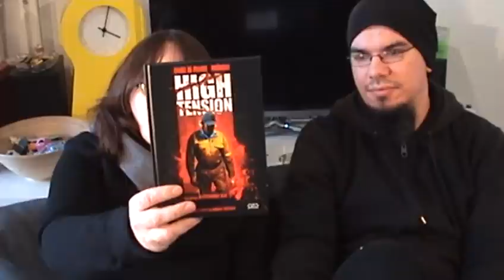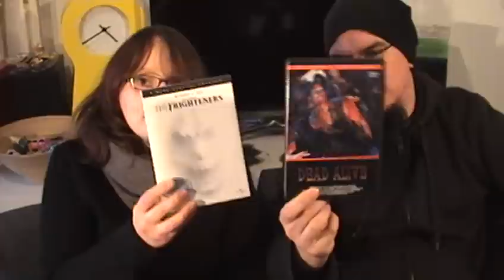Filmsammler-TAG & Filmcommunity Abschluss Tag 2014: Unsere TAG Antwort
Wir wurden in letzter Zeit gleich zweimal getagged. Als erstes wählte uns Thebossi345676 aus den Filmcommunity Abschluss TAG 2014 zu beantworten. Anschließend wurden wir von BluRaySammlerOne zum Filmsammler-TAG getagged. Da beide TAGs gut zusammen passen, wollten wir einfach mal ein großes Antwortvideo hinaus hauen. Viel Spaß!

Hier die Fragen:

Filmsammler-TAG (von Videohuette)
1. Wie viele Filme besitzt du?
2. Seit wann sammelst du?
3. Was war dein teuerster Film?
4. Hast du ein spezielles Sammelgebiet?
5. Hast du ein Lieblings-Medium?
6.Hast du eine Lieblings-Verpackung?
7. Wo kaufst du Filme? (Laden)
8. Wo bestellst du Filme?
9. Sammelst du noch etwas anderes?
10. Was kommt in diesem Jahr als nächste?

Filmcommunity Abschluss Tag 2014 (von Jakobi's Filmuniversum)
1. Welche(s) Genre schaust du am liebsten und wieso?
2. Mit welchem(n) Genre kannst du überhaupt nichts anfangen?
3. Mit wievielen Jahren hast du das Sammeln angefangen und wieviele Filme und Serien besitzt du?
4. Welche(n) Film(e) hast du am häufigsten gesehen?
5. Nenne zu den folgenden 5 Regisseuren deinen persönlichen Lieblingsfilm?
- Quentin Tarantino
- Roland Emmerich
- Peter Jackson
- Micheal Bay
- Steven Spielberg
6. Welcher Film hat dich dieses Jahr im Kino am meisten überrascht?
7. Welcher Film hat dich dieses Jahr im Kino am meisten enttäuscht?
8. Auf welchen Film freust du dich am meisten im Jahre 2015?
9. Besitzt du Poster, Flaggen etc. von Filmen? Wenn ja, welche?
10. Blu-Ray oder DVD?